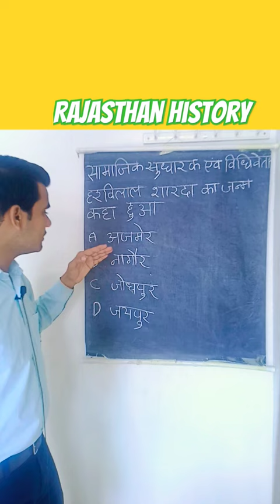हरविलास शारदा का जन्म कहां हुआ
हरविलास शारदा का जन्म कहां हुआ rajasthan gk trendingrajasthan history,tribal movement in
rajasthan,ras,rajasthan gk,kisan andolan,rajasthan
history by mahendra si,rajasthan kisan
andolan,rajasthan kisan andolan trick,rajasthan history
question,rajasthan gk question,history